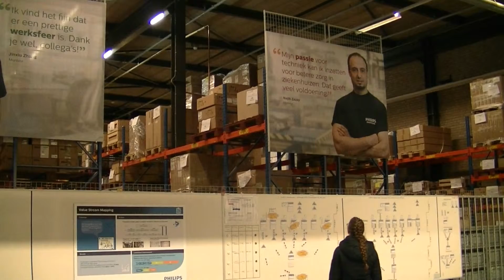Rondleiding Healthcare Best